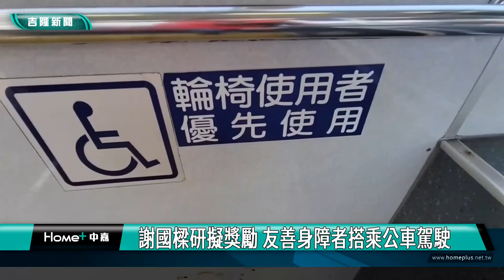基隆謝國樑|研擬獎勵 友善身障者搭乘公車駕駛| 懲處公車駕駛拒載身障 記一大過暫調內勤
(中嘉吉隆新聞記者 黃日昇 陳淑萍/基隆採訪報導)日前發生公車駕駛拒載身障民眾，小愛爸爸基隆市長謝國樑公布公車駕駛懲處結果，該名駕駛記一大過並暫調內勤，不過，謝市長強調這次記者會的重點是，市府將研究比照直轄市作法，對妥善協助身障者搭乘公車的駕駛，給予適當獎勵。
小愛爸爸謝國樑由公車處長陳新埤陪同，召開公車駕駛懲處結果記者會，公車處依規定，將公車駕駛記一大過並暫調內勤。

小愛爸爸謝國樑市長表示，市府未來會幫更多的輪椅族爭取權益，協助身障朋友搭乘公車提供更好的服務，而市政府不會一味裁罰，同時也會研究直轄市的做法，獎勵友善弱勢的公車司機。

小愛爸爸謝國樑市長表示，他過去經營小愛爸爸公益平台，提供身心障礙者友善服務，創立搭乘溝通平台，這次遭拒載案例的身障朋友，就是在這平台上反映的。